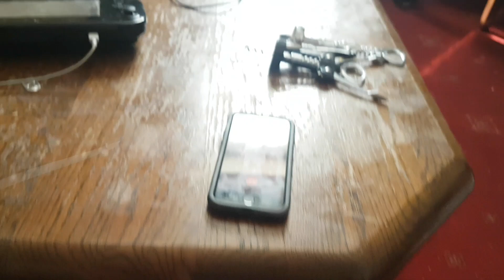Stuck On Hold But I Have My Guitar..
Probably should have tuned the guitar first..